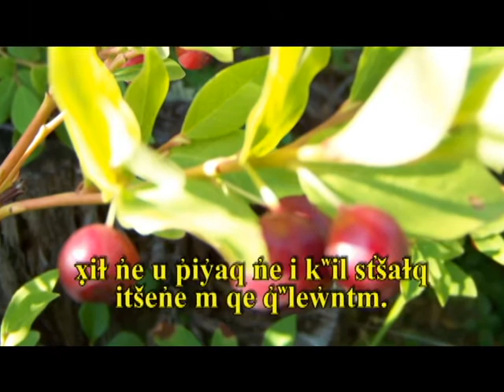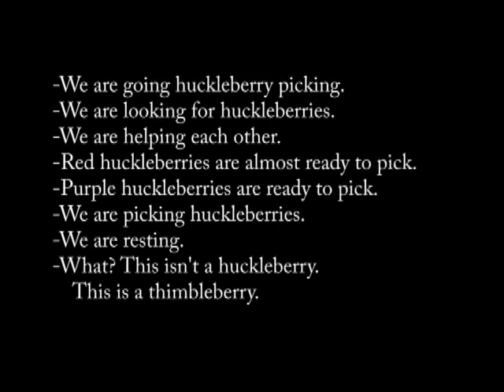Huckleberry Picking Book - 2009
The Salish and Kalispel people use huckleberries for food and medicine, this is a book we created at Nk̓ʷusm to help teach language, Salish reading and the importance of the huckleberry., enjoy...the translation is at the end. Spoken by Melanie Sandoval.

The mission of Nk̓ʷusm is to revitalize the Salish language and recreate a process whereby Salish is passed from parent to child, elder to youth, in order to holistically preserve Salish and perpetuate the Salish way of life and world view.